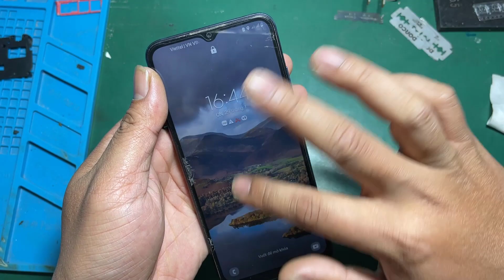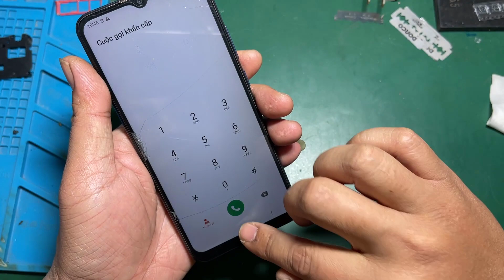sửa nhanh android đang dùng treo đơ không mở được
✅Mở Khóa-Mở Mạng-Nạp Tiếng Việt
🦋Xóa Xác Minh Tài Khoản Google,TK Xiaomi-Huawei-Meizu-Vivo-Oppo-Nokia-Vsmart-All Modem China...
🐥Độ 2 Sim All Samsung Exynos
🦋Gỡ Bỏ TK iCloud Máy Quên MK Màn Hình,Check Có TK (Chưa Chạy Lại)
✅Gỡ Bỏ TK iCloud Máy Dùng Bình Thường Quên MK iCloud
🐥Bypass Chơi Game iPhone + iPad Full Thông Báo+Không Hao Pin
😂Bypass Full Nghe Gọi Máy  Passcode,No Meid và máy Có Meid
❤️Jailbreak iOS-Root Máy Android-Ghép Sim-Unlock iPhone Lock
🌸Làm Từ Xa Qua Teamviewer Cho ACE Cửa Hàng